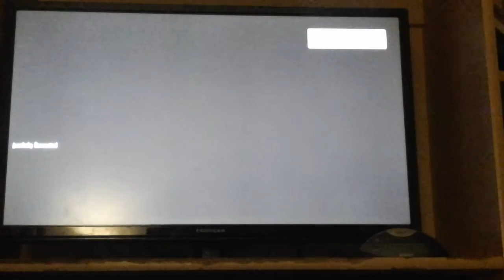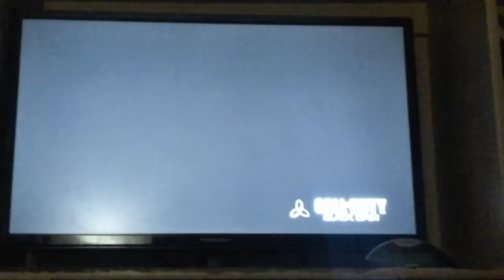town bo2 failing I AM MAD! By juan morales